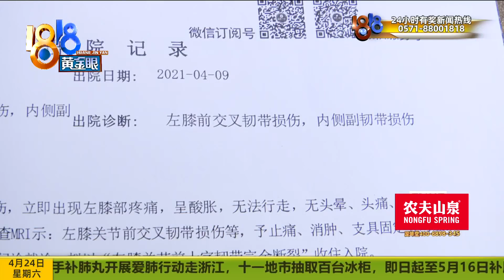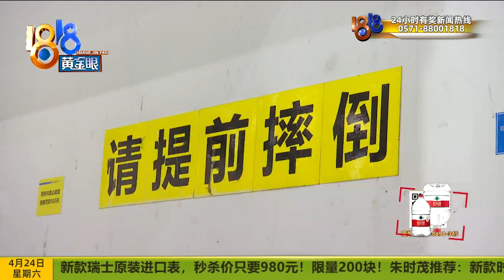【1818黄金眼】滑雪失控摔断两根韧带，她质疑教学草率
【女士滑雪摔伤 质疑教学草率】王女士到绍兴乔波冰雪世界滑雪，失控摔了一跤，腿上的两根韧带断了。王女士认为，冰雪世界教学太草率了。冰雪世界回应：摔倒的姿势很重要，这些教练都会教的……